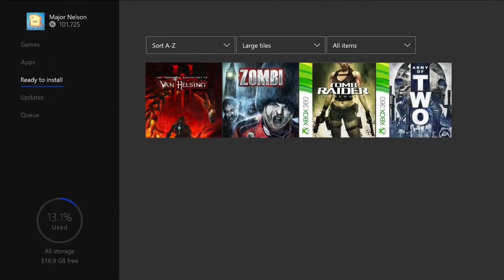XBOX ONE Free Games - January 2018